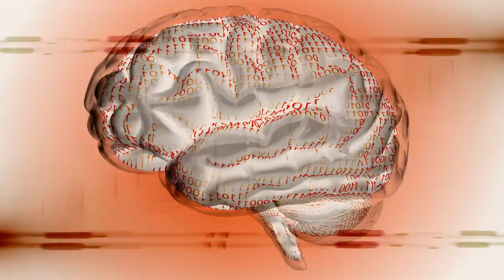KYONO「 SAILING THE LIFE TOUR 2020」Trailer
KYONO "SAILING THE LIFE " TOUR  2020
【ライブ詳細】前売 ¥4300(+Drink Order) チケット販売中

1/11(土) 神奈川・横浜 Baysis
open 18:00 / start 18:30

BAYSIS店頭
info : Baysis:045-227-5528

1/17(金) 宮城・仙台 MACANA
open 19:00 / start 19:30

プレイガイド：
チケットぴあ（ Pコード：169-562
info : GIP:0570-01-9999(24時間自動音声案内)

2/21(金) 大阪・心斎橋 DROP
open 19:00 / start 19:30

プレイガイド：
チケットぴあ （ Pコード：169-694